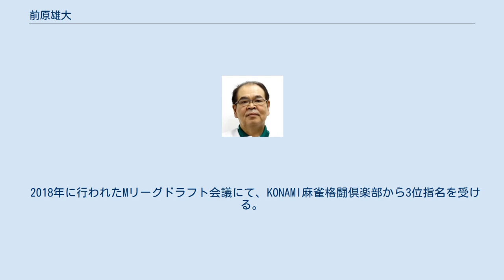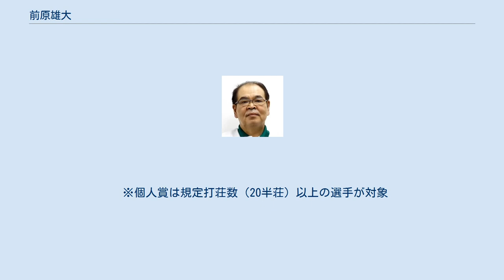前原雄大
前原 雄大（まえはら ゆうだい、1956年12月19日 - ）は競技麻雀のプロ雀士である。
東京都出身。
日本プロ麻雀連盟所属（2012年現在は常務理事）、同団体内での段位は九段。
早稲田大学出身。
 幼少時に母親がたまたま購入してきた『近代麻雀』（竹書房）を読んで競技麻雀に関心を抱く。
20歳のときに古川孝次と出会う。
日本プロ麻雀連盟では1期生。
若い頃は非常に攻撃的な性格だったが、麻雀を通じて伊集院静と交流するようになり、伊集院から「男は舐められて一人前」との言葉を得たことで性格が一変し、現在のような社交的な性格になったという。
「雄大」の芸名は、伊集院から名付けてもらった。
 フリー雀荘での存在感から「歌舞伎町のモンスター」・「超獣」・「地獄の門番」などの異名を取る。
ただし本人は「天国だろうが地獄だろうが、普通偉い人は門番なんかやらない」として、「地獄の門番」というニックネームを嫌っている。
 雀風は超攻撃型で、鳴きやリーチを駆使して主導権を取ることに重きを置いている。
 佐々木寿人とは公私ともに仲がよく、打点や待ちが優秀とは言い難いリーチ(通称 ガラリー)や遠い仕掛け(通称 ガラポン･ガラチー)の多用など、一見雑だが攻撃型の力強い雀風も似ることから、二人で「チームがらくた」(前原が総帥、佐々木が部長)を結成、しばし会話の話題にあがる。
2015年、「チームがらくた」トークイベントにて、「鳴いたらオリるな」「愚形上等」「放銃万歳」のがらくた三箇条を発表した。
 2018年に行われたMリーグドラフト会議にて、KONAMI麻雀格闘倶楽部から3位指名を受ける。
2018年現在、Mリーグ参加選手で唯一の孫持ち。
 2019年10月22日の大和証券Mリーグ2019シーズン第14節第1回戦終了直後に、天に指を突き上げる勝利ポーズを披露した。
麻雀では相手を煽る行為は一般にマナー違反と認識されており、Mリーグの公式戦ルール第7章第5条「カードとその対象」においても、“過度なため息やぼやきなど、相手を惑わす可能性がある言動が度重なる場合。”がイエローカードの対象とされているため、勝利ポーズの是非について麻雀界で議論が巻き起こった。
Mリーグで赤坂ドリブンズに所属する園田賢は漫画家森川ジョージとの麻雀遊戯BARでの共演時にポーズについて質問され、「個人的な意見としてはあり」と語っている。
 2019年11月11日(月)の大和証券Mリーグ2019シーズン第27節第1回戦終了直後、前原が所属するKONAMI麻雀格闘倶楽部のチームメイトである佐々木寿人も同ポーズを行い、その意外性が話題となった。
 漫画『北斗の拳』に登場するラオウのポーズに酷似していることから、「ラオウポーズ」と呼ばれMリーグファンから親しまれている。
 なお、日本プロ麻雀連盟に所属する猿川真寿はTwitterで、「噂のポーズ 前原さん ラオウの真似じゃなくてしんちゃんの真似だな　去年の誕生日の」と、ツイートするなど、ポーズの出所についてはまことしやかな噂が飛び交っており、現時点で出所は不明である。
 ※個人賞は規定打荘数（20半荘）以上の選手が対象